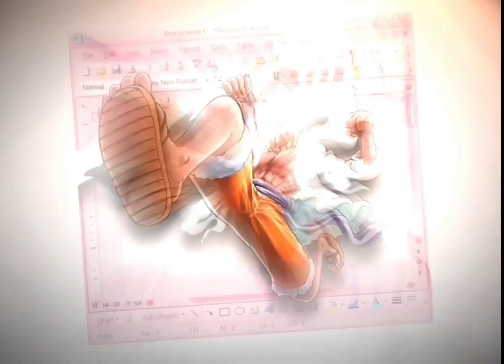Edit-luffy 5 (free preset?)